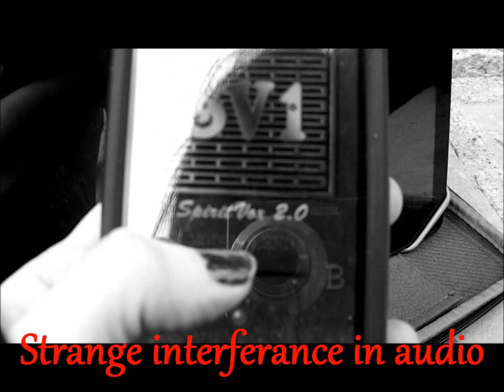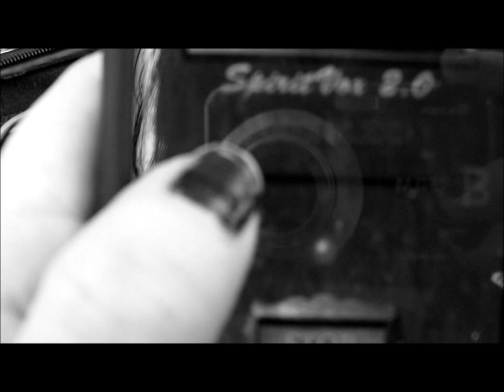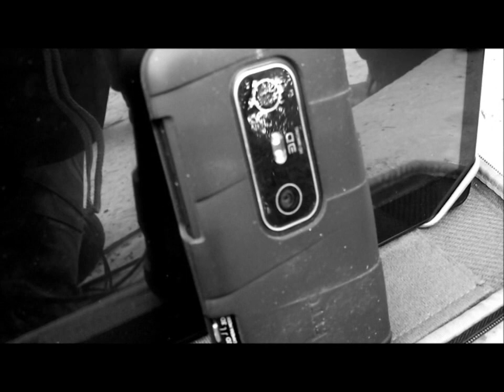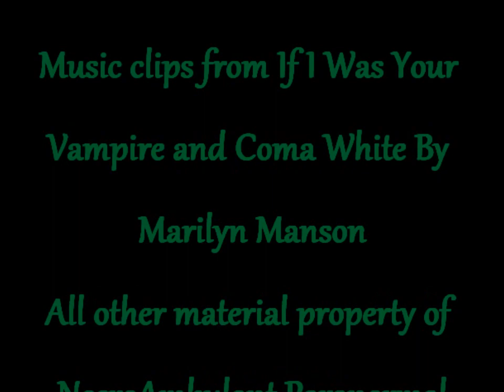The Gibraltar Point Lighthouse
The second oldest lighthouse on Lake Ontario. Local legend has it that the Gibraltar Point lighthouse is haunted.  In 1815 the first keeper, J.P. Radan Muller was murdered.  The usual tale told is that Muller was murdered by either two or three soldiers from the Fort at York. They evidently called on him late in the evening and asked him to produce his beer keg. This he did, but when he saw his friends were having more than was good for them, he refused a further supply. The refusal ended in a fight and the fight ended in the death of Muller.